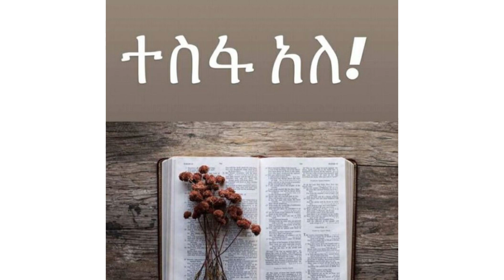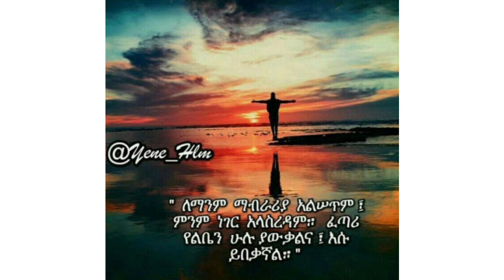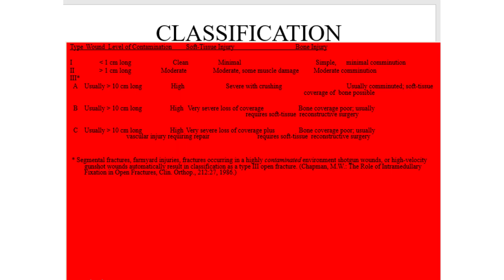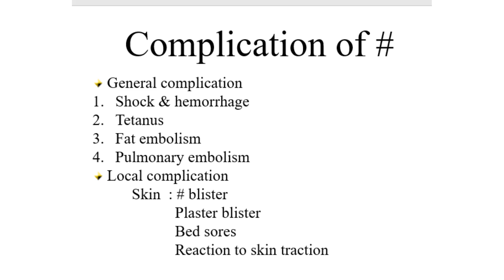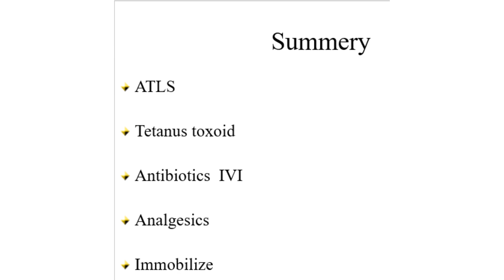ሳቅ የደስታ ምንጭ ሳይሆን ደስታ ከሚገለጥባቸው መንገዶች አንዱ ነው::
ደስታ ከጥርስ ሳይሆን ከልብ ይጀምራል፤ በጥርስ ሊገለጥም ላይገለጥም ይችላል።
ጥርሳቸው እየሳቀ ልባቸው የሚያለቅስባቸው ብዙዎች አሉ።
በተቃራኒው ደግሞ ጥርሳቸውን ደብቀው ልባቸውን በሃሴት የተሞሉም አሉ።